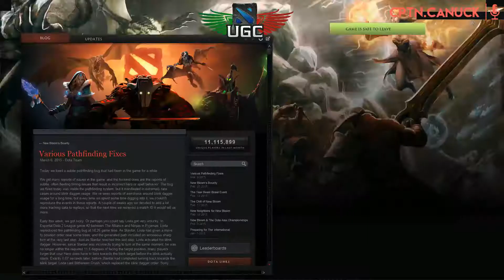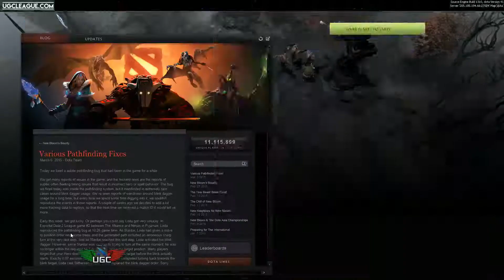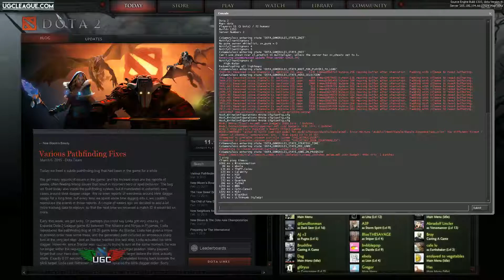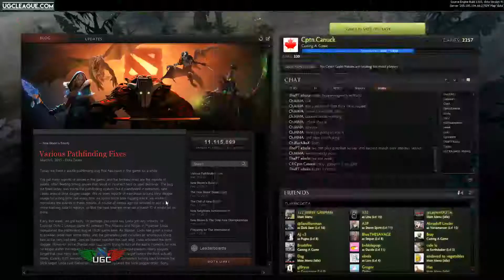UGC Live! SA Iron - Team Chengue vs. The Paradas Tretas w/ @CptnCanuckDota - 1 / 2